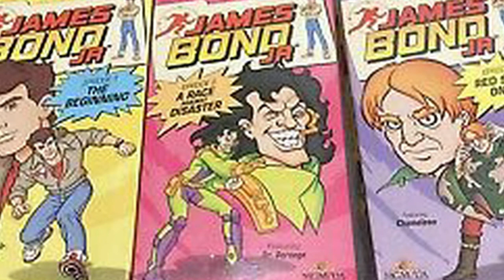James Bond Jr. - DVD-R Hell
From 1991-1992 there was an animated series about the prep school adventures of James Bond's nephew, James Bond Jr!  In this DVD-R Hell review, Brad checks out this series!